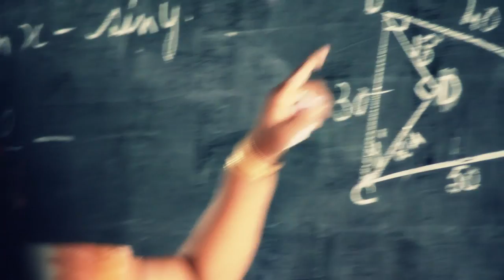Ad Augusta, Per Angusta(St. Germain High School)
A shorter version of a documentary made for St.Germain High School, Bangalore.
This video was made to showcase some moments when we spend time working with the school and also bring back some memories for all the ex-Germainites out there.